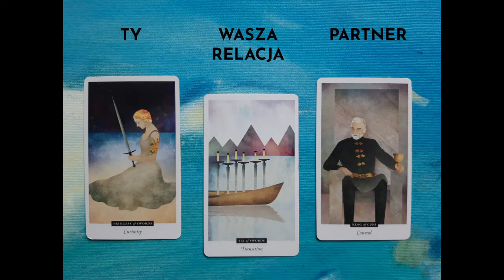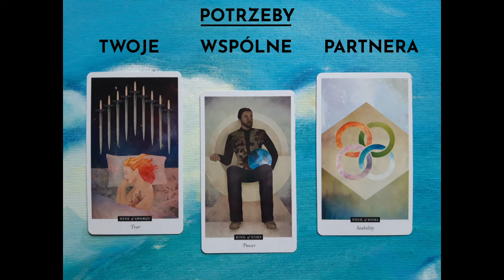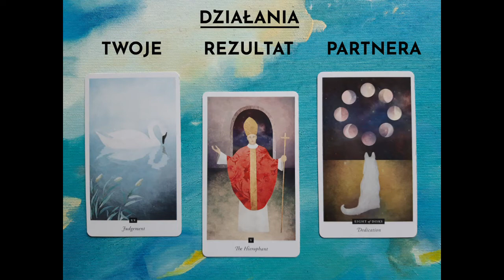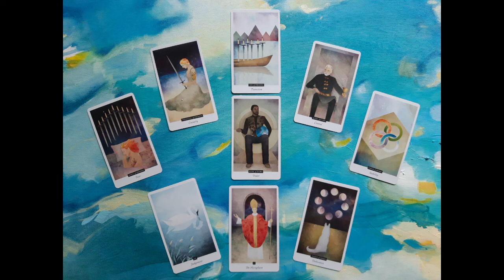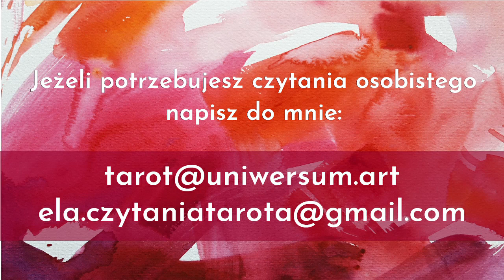Miłosne Relacje | Strzelec | Grudzień 2021